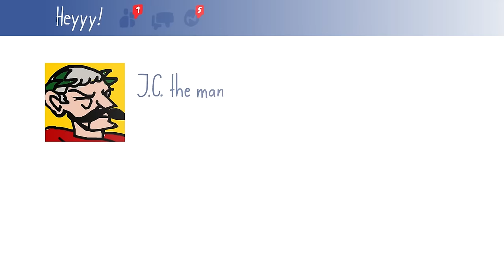Caesar's Day Off (A Playthrough)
Watch as I play as Caesar on his day off, judging everyone and everything to my satisfaction.